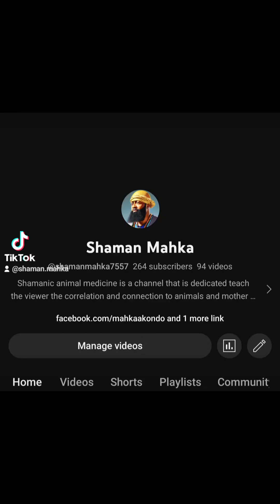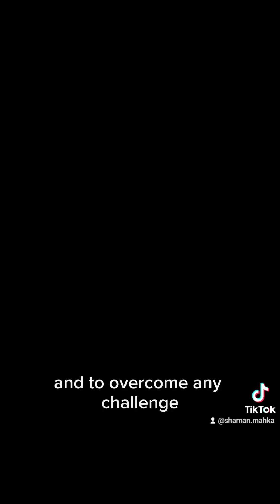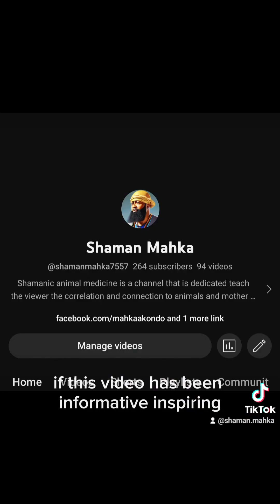the beloved penguin totem animal